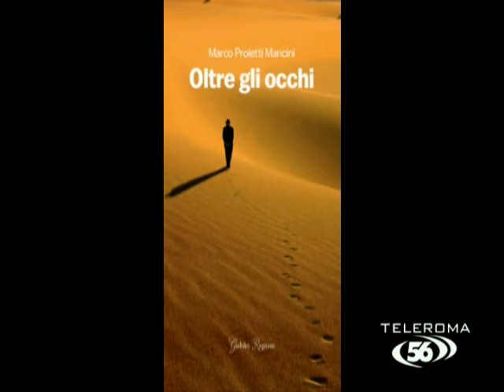Marco Proietti Mancini racconta "Oltre gli occhi"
56 Live va in onda tutte le sere alle ore 19.00 sul canale 15 (dgt Lazio) di Teleroma 56 e in streaming su